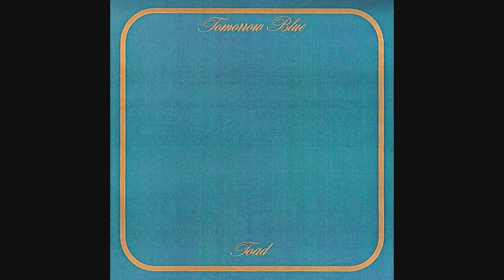1972. My Top Art Rock Songs of 1972. Part 3 of 4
My Top Art Rock Songs of 1972. Part 3